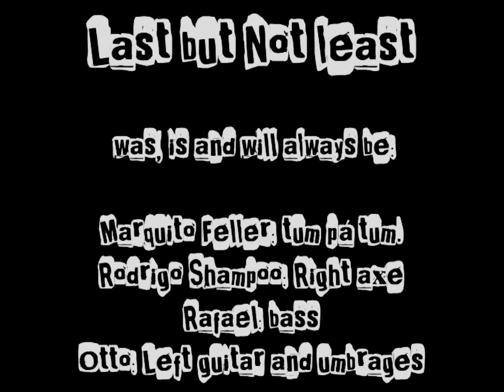Last But Not Least at the 3° Rock and Roll Party. Music "Four Guys"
3° Rock and Roll Party (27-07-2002) em Blumenau - S.C. Banda Last But Not Least are: Marquito Feller - drums, Rodrigo (Shampoo) - right axe, Rafael - Bass e Otto - left axe/voice. Otto Airbrush Visual Corporation...No artistic control!